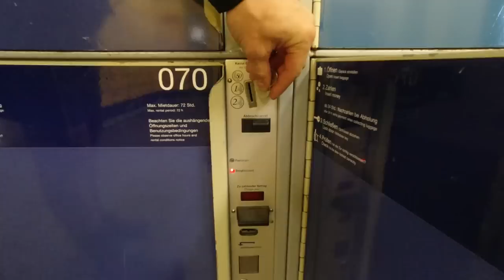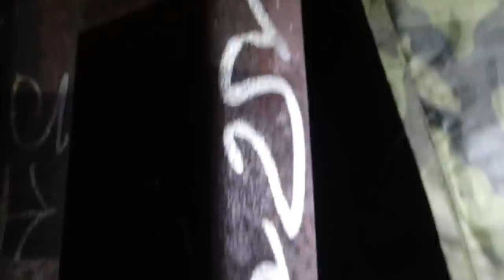Wir PENNEN schon wieder auf dieser RUINE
Wir haben schon wieder eine Wanderung mit einem Overnighter auf dem Dach einer Ruine bzw. einem Lost Place bei Dresden gemacht.

Fanpost Adresse (für Fanpakete):
Andreas T.
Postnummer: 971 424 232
Packstation 187